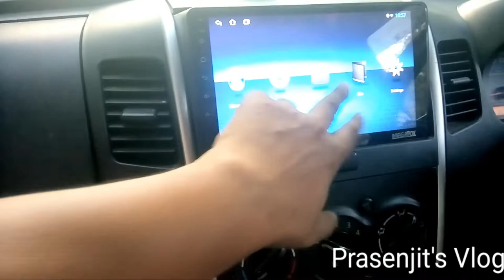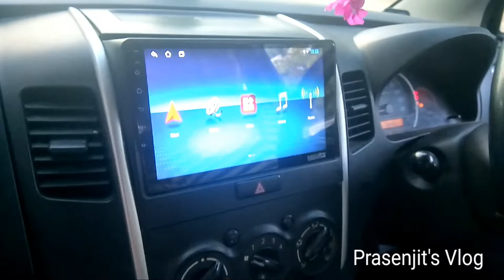MUSIC SYSTEM UPGRADE IN STINGRAY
Hello friends. How are you all? Today's video is going to be on a maruti suzuki stingray(wagonR). It's an old car but in this car we are installing an android system or  can say music system upgrade in stingray. WagonR or wagonR stingray both the car's android installation are the same. It's a simple installation and we are not installing a rear camera, we are installing only an android music system so the video will be seen in Prasenjit's vlog installed in a novel automobile in digboi town of assam. So see the full video  and enjoy it. Thank you.

# maruti suzuki
novel automobile
prasenjit's vlog
android system
wagonR stingray
#9" android